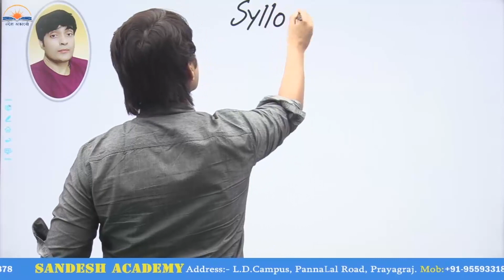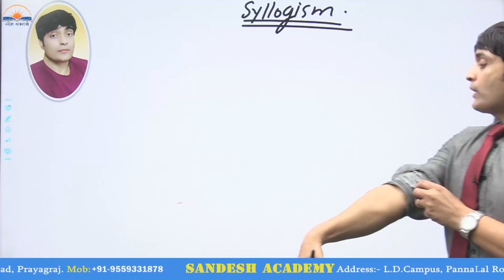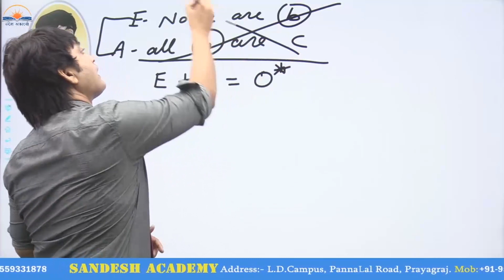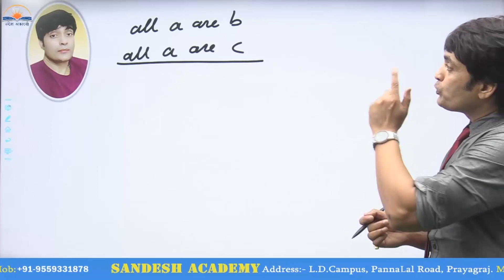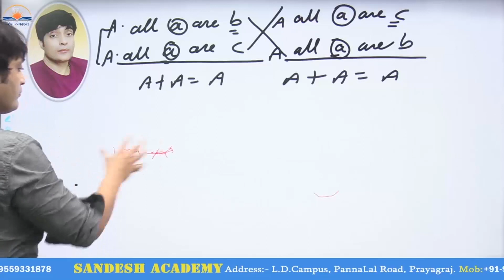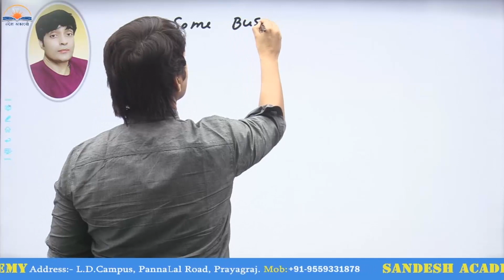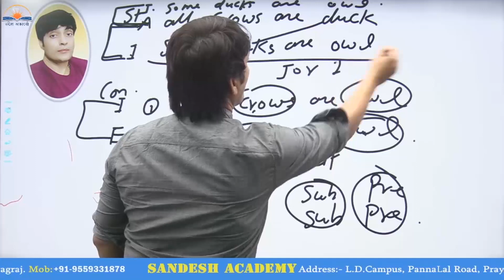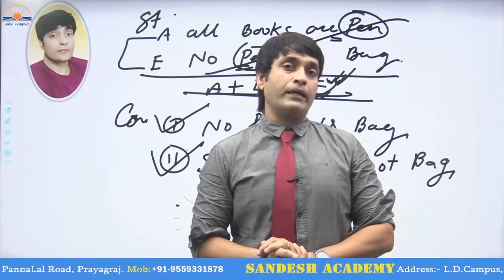SYLLOGISM (Part ll) By Ravi Sir Founder Sandesh Academy Prayagraj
SYLLOGISM (Part ll)